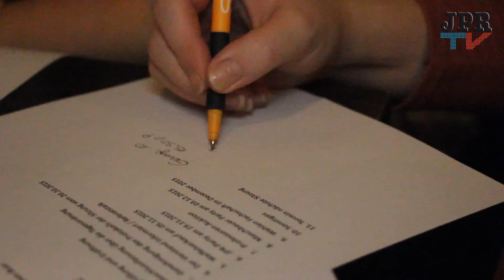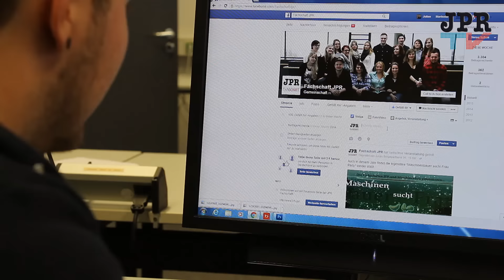JPR-TV Folge 4: Was macht eigentlich die Fachschaft?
Fachschaft JPR: Was machen wir eigentlich?  Wir zeigen in diesem Film, was für Aufgaben in den Referaten Vorsitz, Kultur, Öffentlichkeitsarbeit und Finanzen anfallen.